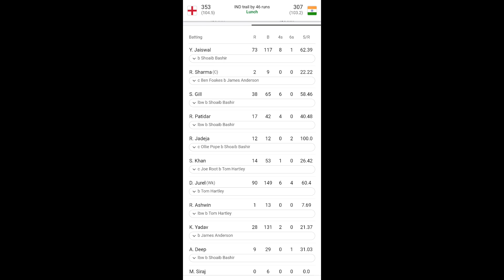ಟೆಸ್ಟ್ ನಲ್ಲಿ ಇತಿಹಾಸ ನಿರ್ಮಿಸಿದ ಜುರೇಲ್ | ಧ್ರುವ್ ಜುರೇಲ್ ಸಿಕ್ಸ್ ನೋಡಿ ರೋಹಿತ ಶಾಕ್ | Ind vs Eng Highlights